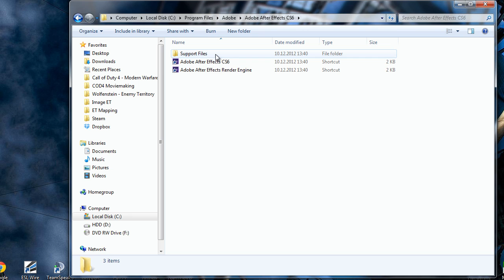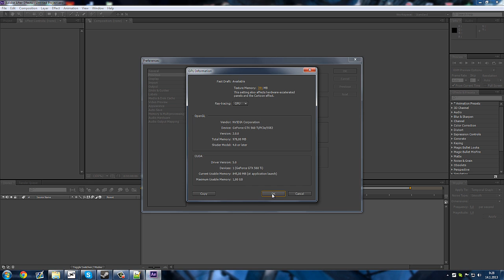[Tutorial] Enable CUDA on After Effects/Premiere CS6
REMEMBER, THIS IS UNOFFICIAL TWEAK! IT DOES NOT WORK WITH EVERY CARD! I cannot answer questions such as "Will this work with X card?" because there is no way for me to test. Remember that CUDA is only available for NVIDIA CARDS.

For people who are getting permission errors while trying to save the edited text file, you most likely have User Account Control (UAC) enabled on your Windows. You can do either of the following:

1. Run Notepad (or whichever text editor you use) as admin. Just type in notepad in Windows start menu search bar and right click - Run as Administrator. After that just go to File - Open and open the raytracer_supported_cards.txt and edit it.

2.Open the file as I do on the video, but save it to your desktop, then move the edited file to After Effects/Premiere folder and overwrite the existing one.